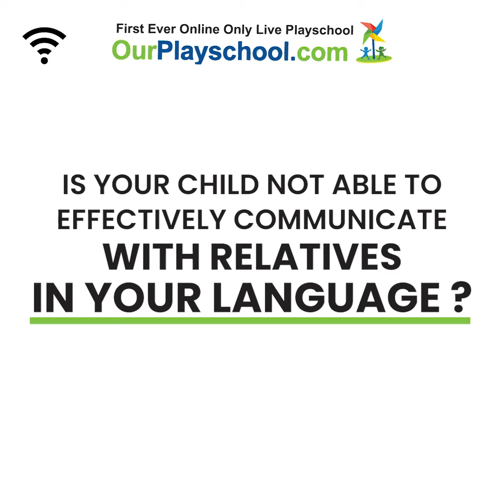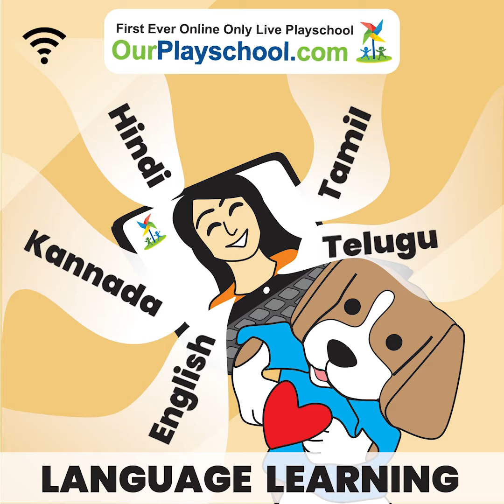Language Class | Ourplayschool.com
Introducing Language course for preschoolers! Online learning made easy and hassle-free! Let your child explore the world and grow creative skills in the language of your choice from anywhere across the globe.
for the world-class standard of online playschool.

Classes starting from Rs 999/month